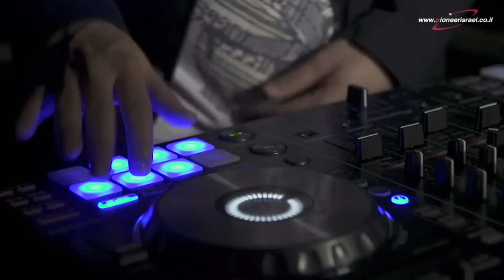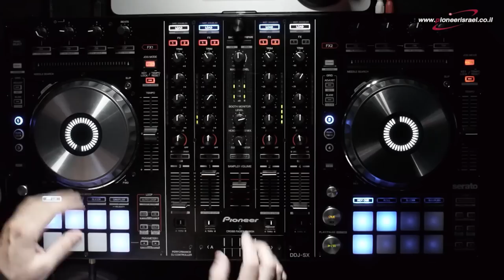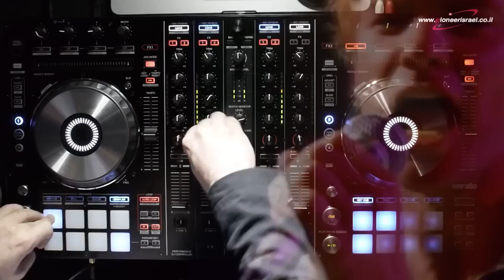Pioneer Israel presents Dj BrainDeaD DDJ SX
Our first project with Dj BrainDeaD & Pioneer Israel in a special collaboration from DEC 2012, demonstrating the new Pioneer DDJ-SX Controller.